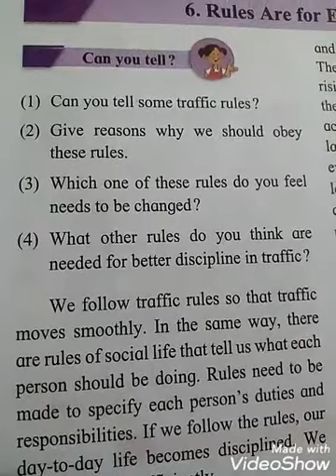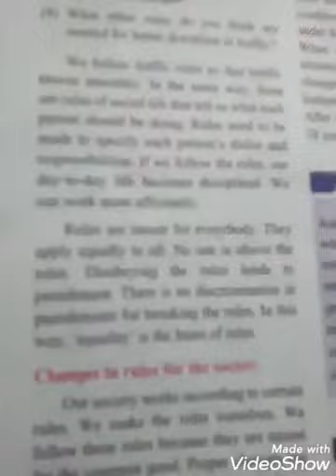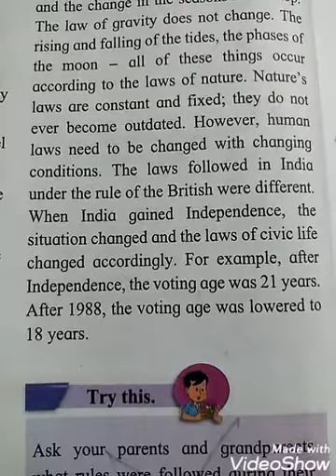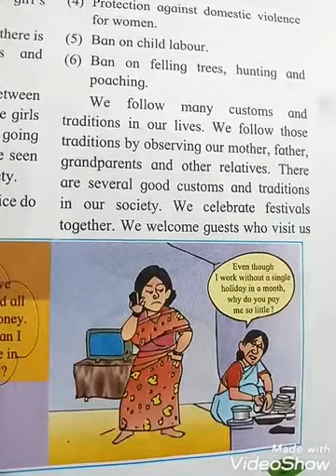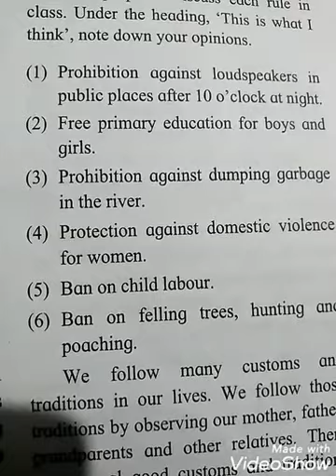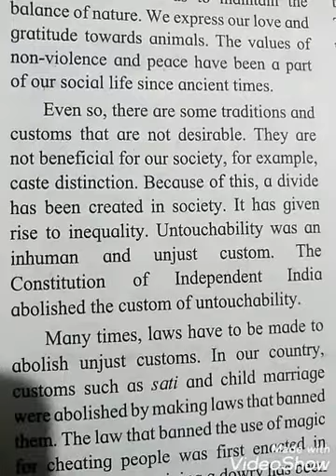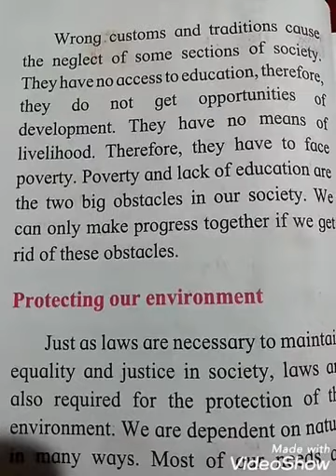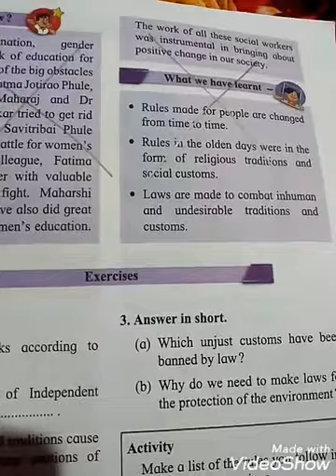Sub: Environmental Studies (part-1),(Civics),Std:5,Chp:6.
Rules Are for Everyone.